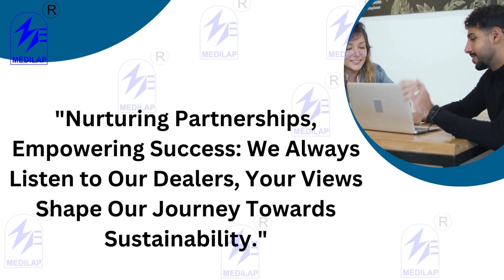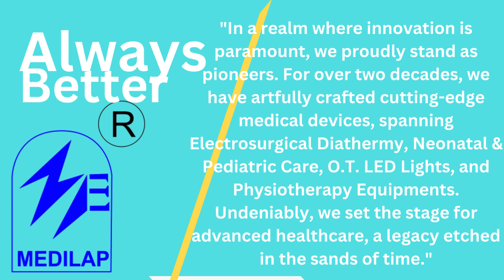MEDILAP Indian Global Medical Device